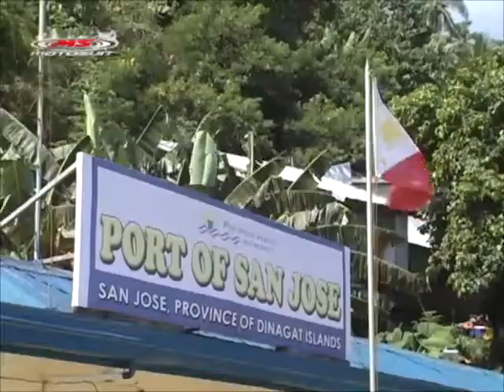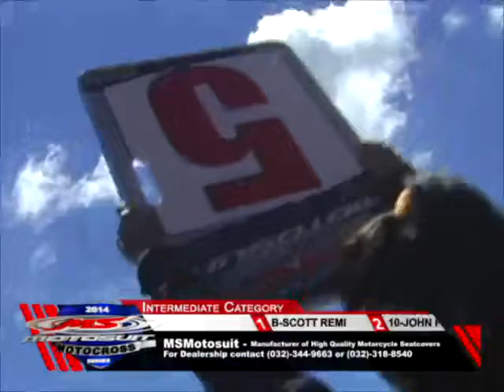MSMotosuit Motocross TV Ep.9 Dinagat Islands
In this episode we featured
Local Enduro Category
85cc Mini Class Category
Executive A Category
Intermediate Category
of the 4th Leg of MSMotosuit Motocross Series
dubbed as the 4th Dinagat Islands Motocross Challenge
in San Jose, Dinagat Islands